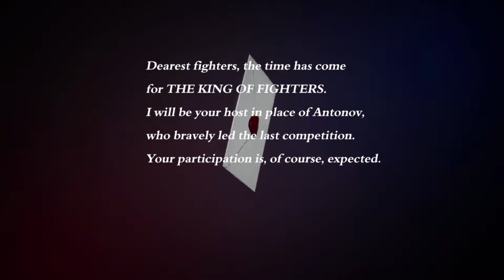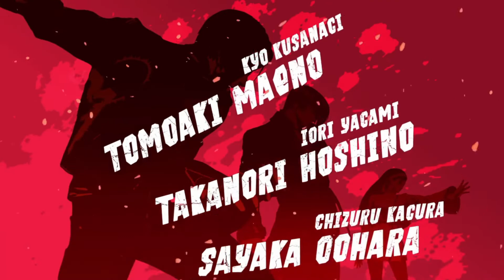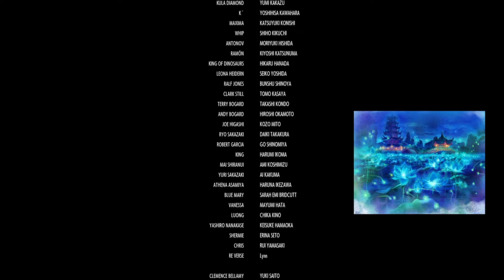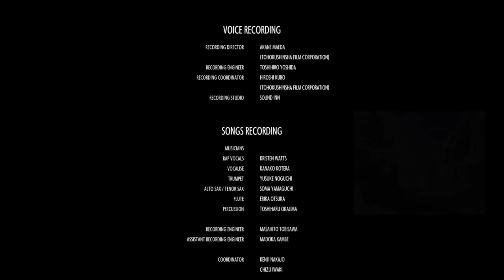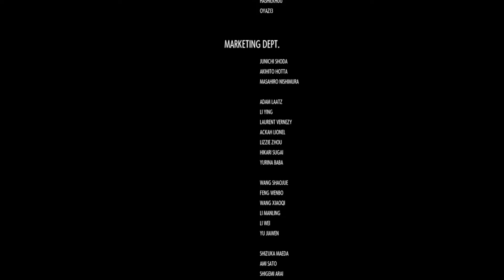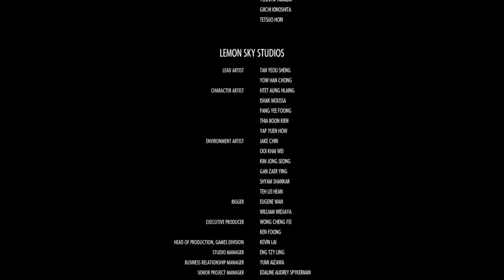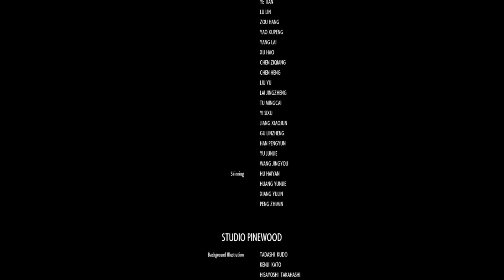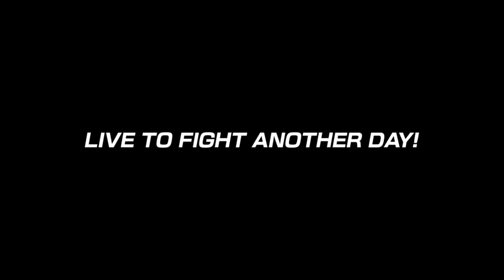The King of Fighters XV [PS4]: Story Mode with Team Krohnen (Default Difficulty)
Note: Please excuse the lower framerate on this one.  Unlike the other playthroughs, I was forced to use the PS4 capture feature due to my capture card crashing during recording.

KOF IS HERE AGAIN!

Figure I'd post this on the ACTUAL date of release to honor those that can't play until Thursday.  KOF XV is the long-awaited sequel to 2016's KOF XIV, and the second game in "The Shun'ei Saga".  The game switches to Unreal Engine 4 (capitalizing off of SNK's workings with Samurai Shodown 7/2019) and the glow up is real and immediate.  Not only that, but lots of fan favorites make their return, and the game's fight engine has be rebalanced in order to offer a much more dynamic fight pace (instead of just LOL MUH1BAR QUICK MAX COMBO syndrome that KOF XIV suffered from).

This playthrough covers Team Krohnen, featuring Ice Doll Kula Diamond, Sexy Mexican Bombshell Angel, and the mysterious Krohnen. McDougal.